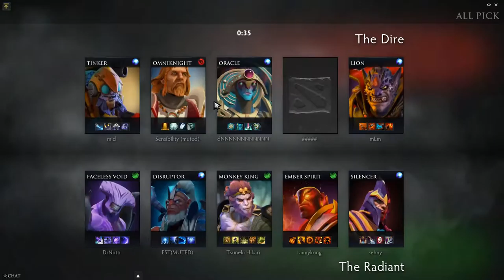OG.Ana Ember Spirit Gameplay - Ranked Match - OG Dota 2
Ana Ember Spirit Gameplay - 19 | 11 | 23 - Ranked Match - Team player OG Dota 2

►Please, disable AdBlock for our channel!